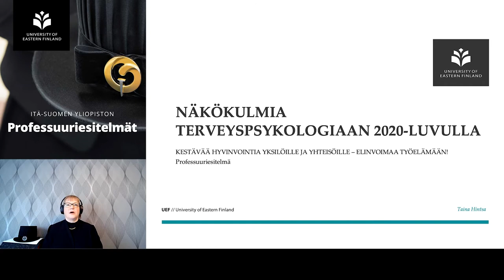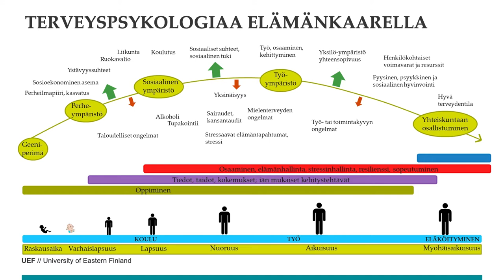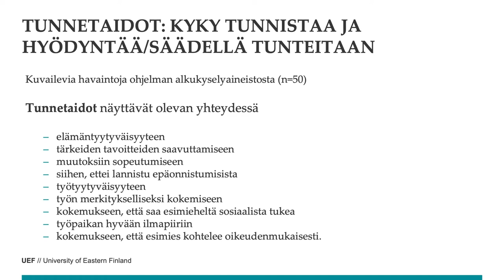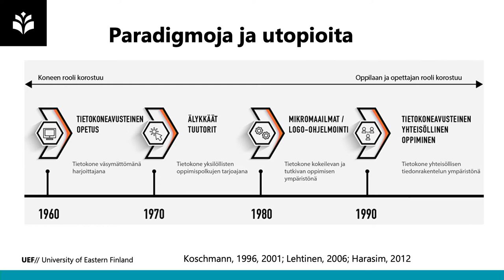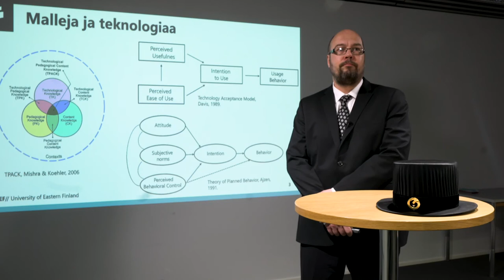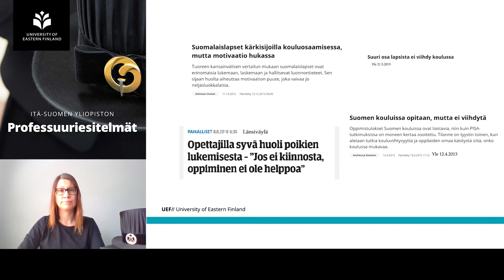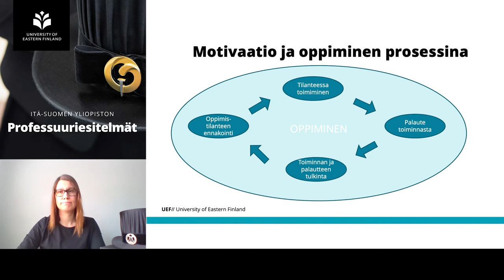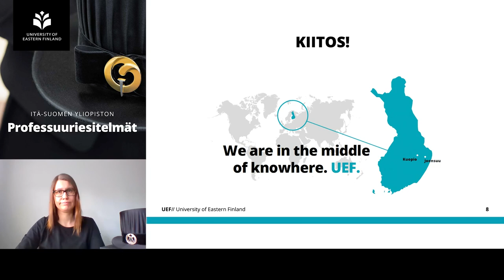Filosofisen tiedekunnan professuuriesitelmät 17.5.2021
Professuuriesitelmätilaisuus on Itä-Suomen yliopiston perinne, jossa professorit nimityksensä jälkeen luovat katsauksen alansa kannalta tärkeisiin teemoihin.

Filosofisen tiedekunnan professuuriesitelmät kuullaan kahtena päivänä, maanantaina 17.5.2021 ja tiistaina 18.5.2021 klo 13.00 alkaen verkkolähetyksinä.

Ohjelma maanantaina 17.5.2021 klo 13-14:

- Rehtorin tervehdys
- Professori Taina Hintsa, terveyspsykologia: Näkökulmia terveyspsykologiaan 2020-luvulla.
- Professori Teemu Valtonen, kasvatustiede, erityisesti oppiminen ja oppimisympäristöt: Oppimista ja teknologiaa – tutkimusta ja utopioita.
- Professori Jaana Viljaranta, oppimisen motivaatiotutkimus: "Ei oo motii” – motivaation merkitys oppimisessa.

Tervetuloa seuraamaan professuuriesitelmiä!